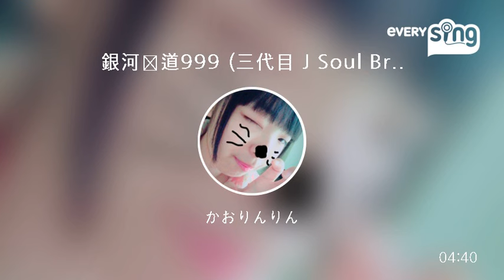[everysing] 銀河鉄道999 (三代目 J Soul Brothers ver.)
Singer : かおりんりん
Title : 銀河鉄道999 (三代目 J Soul Brothers ver.)

everysing APPLICATION

▶ Features ◀